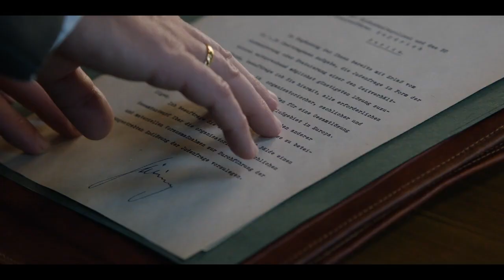LA CONFERENCIA : ESPAÑOL - OFFICIAL TRAILER (HD) | NEW RELEASE | MOTION PICTURE FEATURE FILM